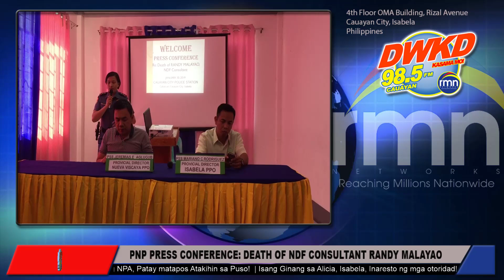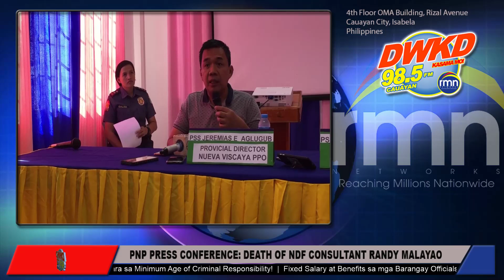PNP PRESS CONFERENCE: DEATH OF NDF CONSULTANT RANDY MALAYAO